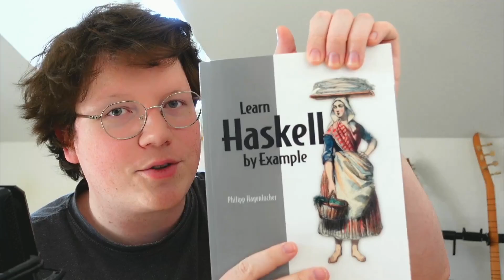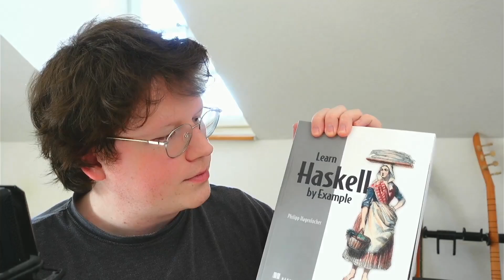I Wrote a Book! (+ the future of this channel)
Timecodes:
00:00 - Intro
00:14 - My Book!
01:42 - Why I didn't make videos
03:00 - The future of this channel